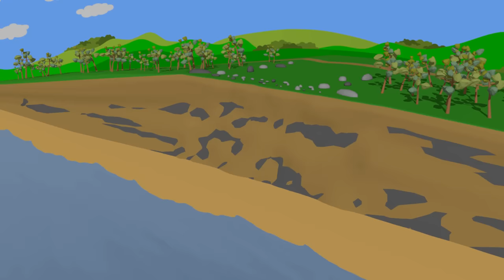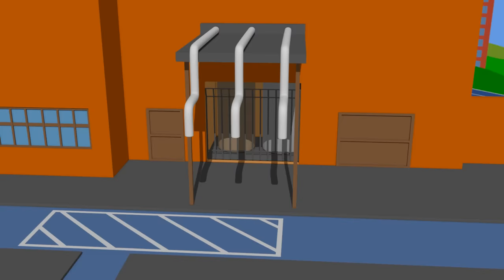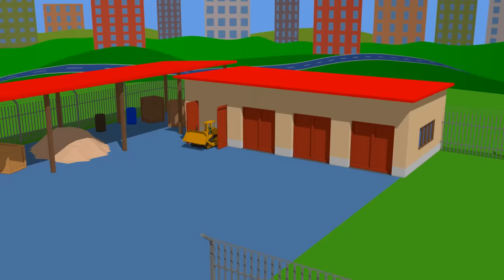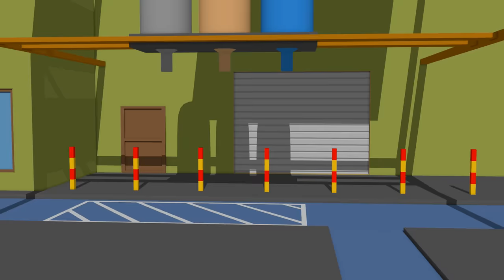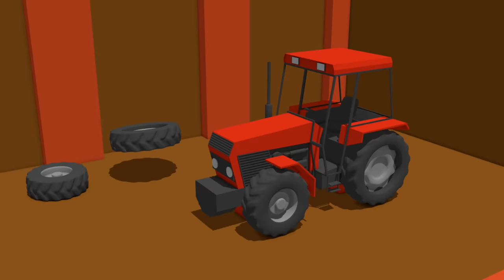Excavator and Dump Truck & Concrete Mixer Truck - Construction of Benches by the sea - koparka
Excavator and Dump Truck & Concrete Mixer Truck - Construction of Benches by the sea

See your favorite animations:

0:00 Construction vehicles
3:32 Construction of a bench in the park
7:10 Tractor and Combine harvester

info:

Fairy tales for children about tractors, farmers and other great machines. See how the toys come alive! Films for the youngest viewers to stimulate their imagination with colorful objects. Each episode will help your child develop creativity and logical reasoning.

Vehicles for children,Транспортные средства для детей,बच्चों के लिए वाहन,Fahrzeuge für Kinder,Çocuk araçlar,Véhicules pour enfants,Οχήματα για παιδιά,Pojazdy dla dzieci,Vozidlá pre deti,Vehicule pentru copii,Транспартныя сродкі для дзяцей,Vozila za djecu,Vozidla pro děti,Veicoli per bambini,